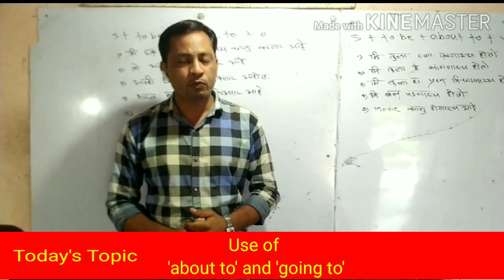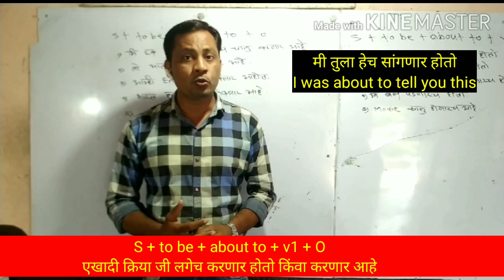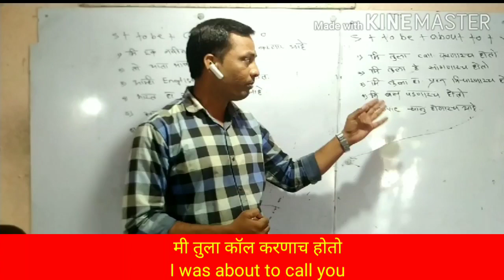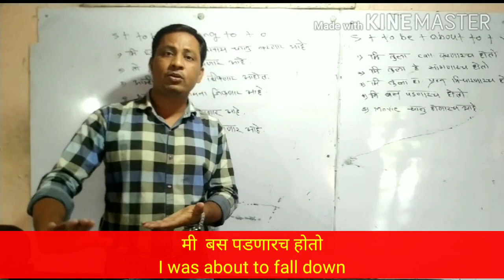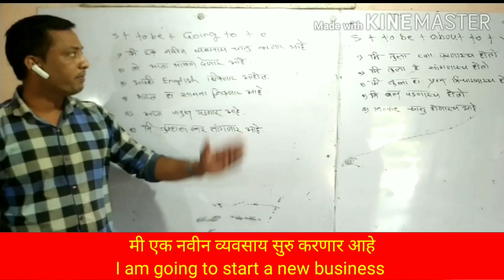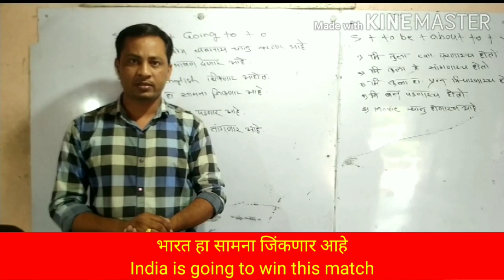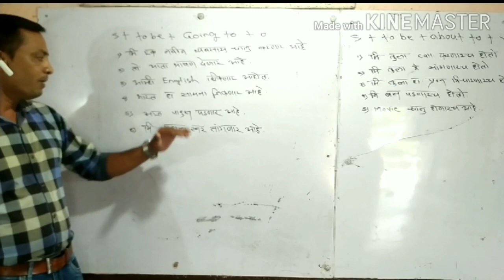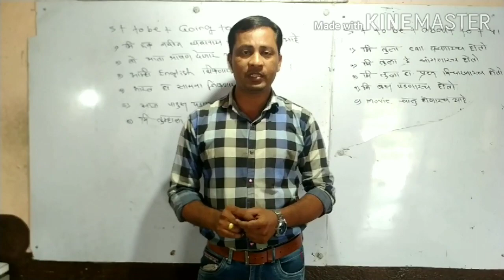English Grammar | Going to | About to | English speaking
When should we use going to and about to...perfect explanation in Marathi language